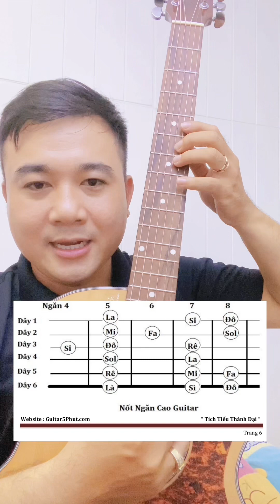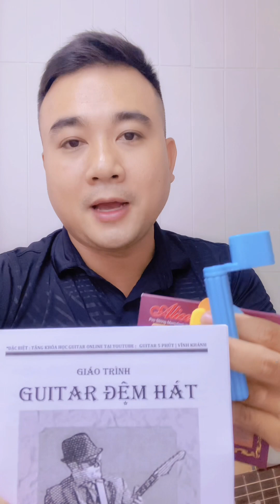Tập Đánh Pick Điệu Bolero Hiệu Quả Cùng Guitar 5 Phút Mới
Tải Miễn Phí Phiên Bản mới 2022 Giáo Trình Guitar 5 Phút Mới Nhất Luôn ✅ ☛